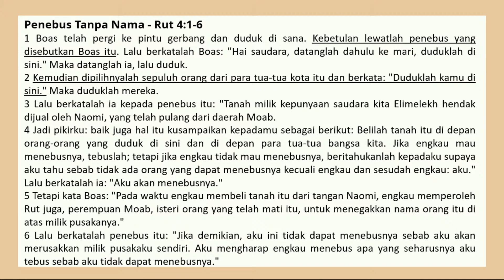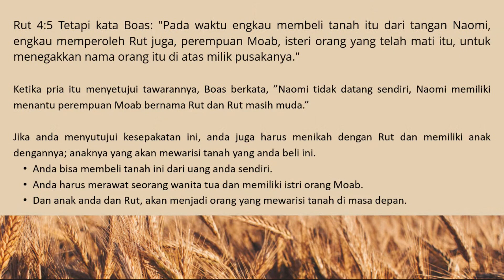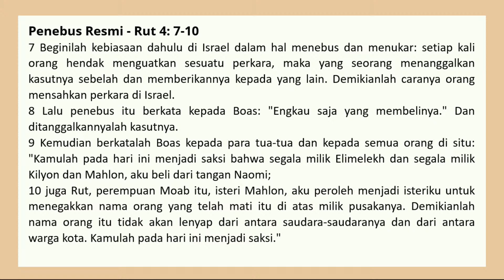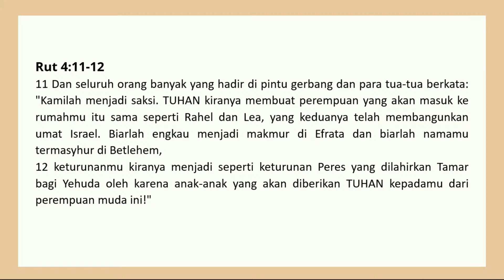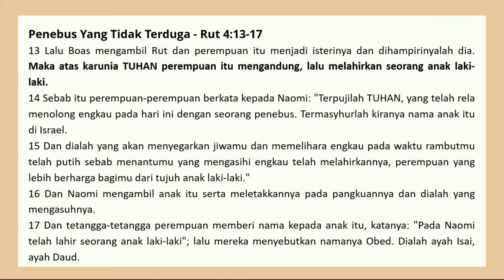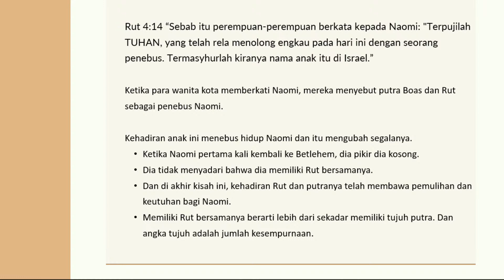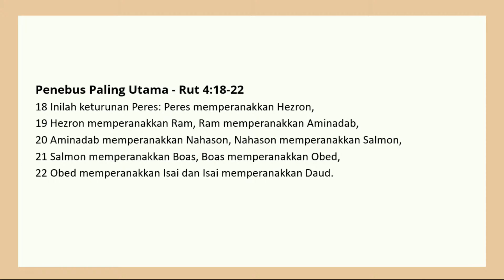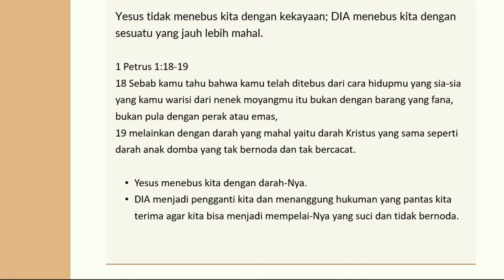A Surpriseful Providence - Ruth 4:1-22 (Indonesian)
Indonesian Sermon
03/04/2022
By: Ps. Lydia Yusuf